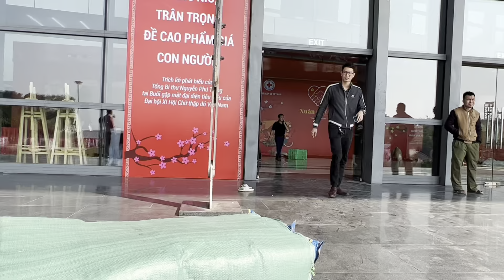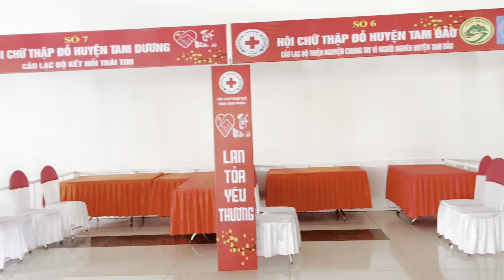NHỮNG HÌNH ẢNH ĐẸP CỦA CLB TỪ THIỆN TRÁI TIM YÊU THƯƠNG/ 500 SUẤT QUÀ CHO NGÀY TẾT VÌ NGƯỜI NGHÈO.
NGUYỄN NGA / ZUM BA / DÂN VŨ / YOGA
Nguyễn Nga - Chuyên Dạy và Hướng Dẫn nhảy Zum ba
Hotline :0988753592